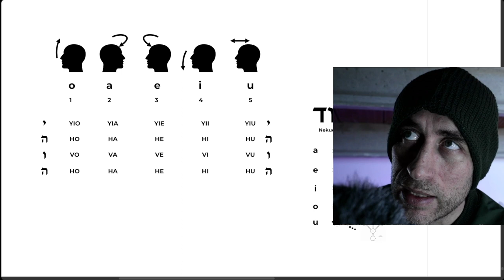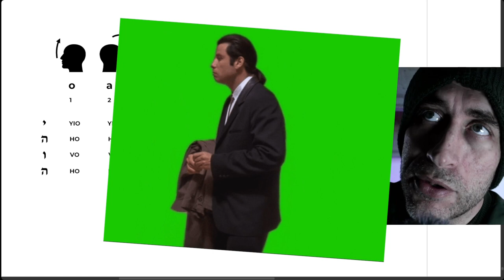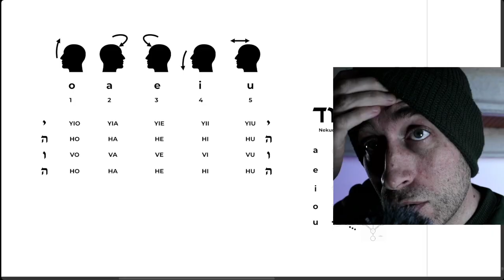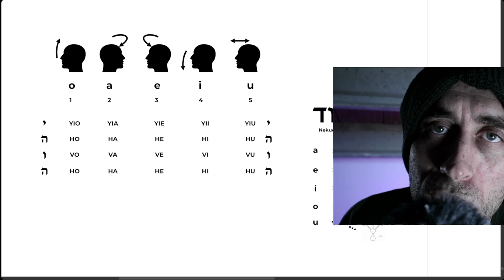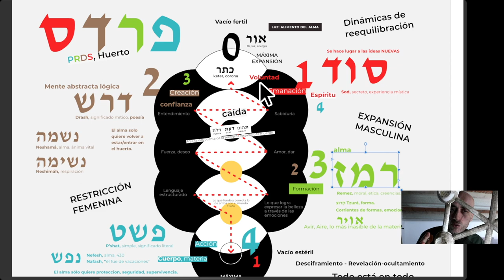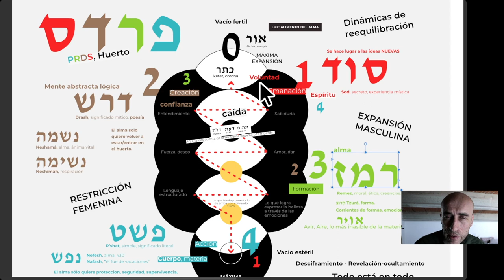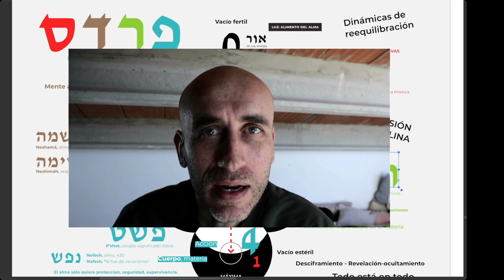La destrucción Creativa, donde nace la Confianza inquebrantable.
Me meto en el Huerto de la destrucción creativa y hablo de Abraham Abulafia (no sé porqué, o si...)

Nota: Este video forma parte de una serie de ejercicios de verbalización de Sergio Forés como experimento personal por explorar todo el potencial (oculto) en el decir.